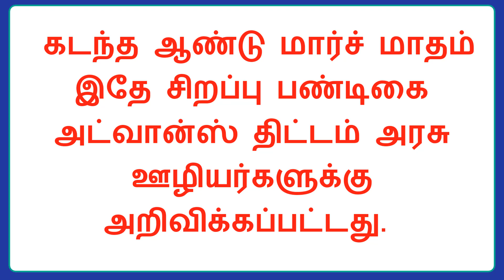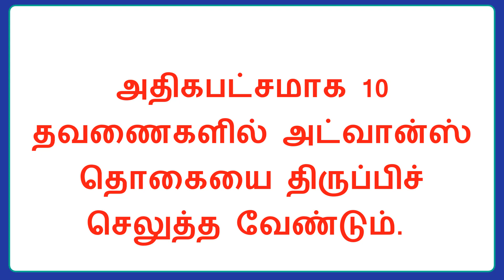Central govt employees news latest update today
The Central Government is reportedly planning to provide an advance of Rs 10,000 to government employees.